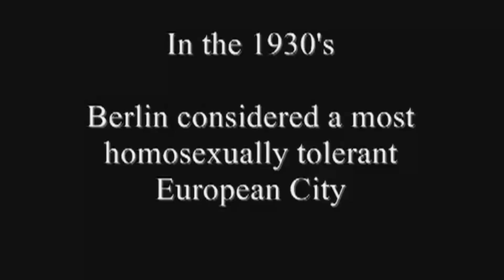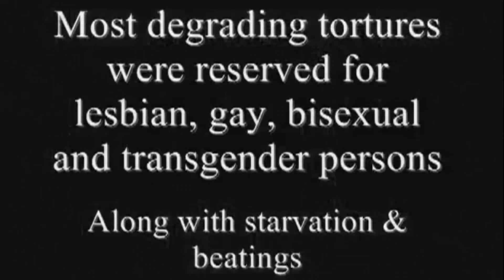Preacher Charles L Worley Calls For Death of 'Homo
Every once in awhile you get socked in the gut with the hate that is in
the world...I had to respond to this man and his Evil speach:

Pastor Charles L. Worley of Providence Road Baptist Church -- lo